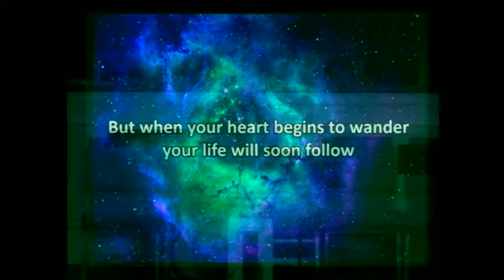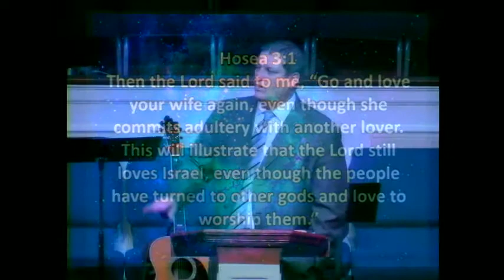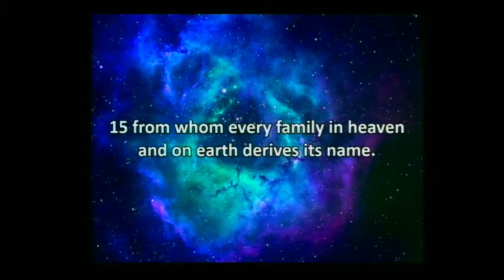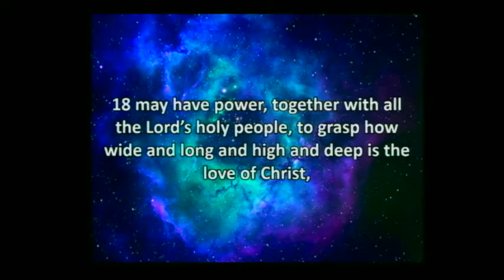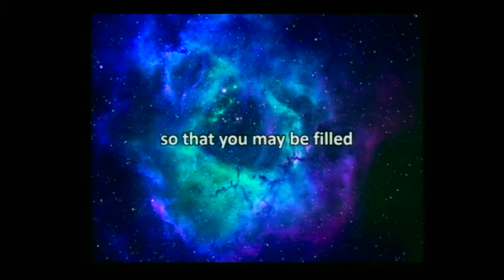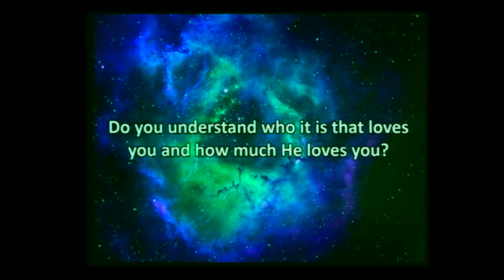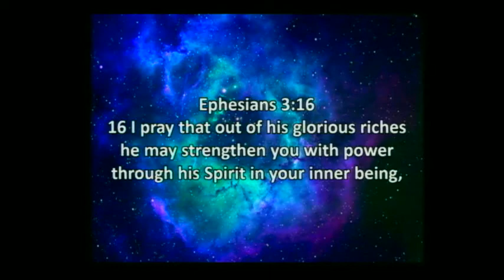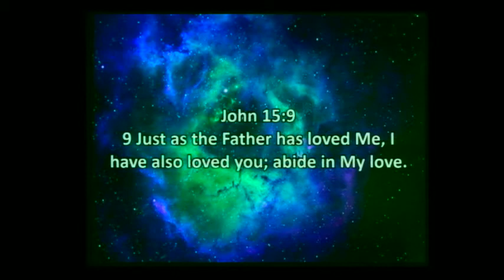Loving God || Wes Johnson || First Assembly Church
Welcome to First Assembly in Alexandria Virginia!
Celebrating 100 years!